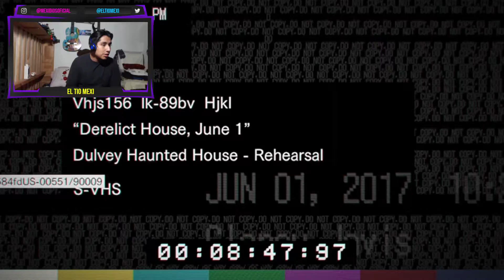Estoy Prisionero en la Montañas HELP - Resident Evil 7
Si quieres más Gamplays de juegos de terror a cámara solo déjalo en los comentarios y el que tenga más like será el próximo video.

Espero le guste, me esforcé mucho, disfruten, dejen su like y comenten para que YouTube nos recomiende a más personas

Pasa a DIVERTIRTE un rato y a jugar con migo en DIRECTO todos los SABDOS Y DOMINGOS, te ESPERO:
📹Canal de Stream Nimo TV📹

✅AYÚDAME A LLEGAR A 1️⃣0️⃣0️⃣0️⃣0️⃣ SUBS✅

🎮Gametag de Xbox One y de GTA Online:
MexiDios 109

Cancion de la Intro:
La del Mario Bros